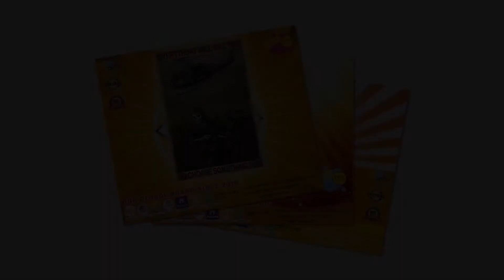Skeleton Skull Military Everything will kill you so choose something fun poster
Imagination is the ability to produce and simulate novel objects, peoples and ideas in the mind without any immediate input of the senses. It is also described as the forming of experiences in one's mind, which can be re-creations of past experiences such as vivid memories with imagined changes, or they can be completely invented and possibly fantastic scenes. Imagination helps make knowledge applicable in solving problems and is fundamental to integrating experience and the learning process. A basic training for imagination is listening to storytelling  in which the exactness of the chosen words is the fundamental factor to "evoke worlds".
Thanks!